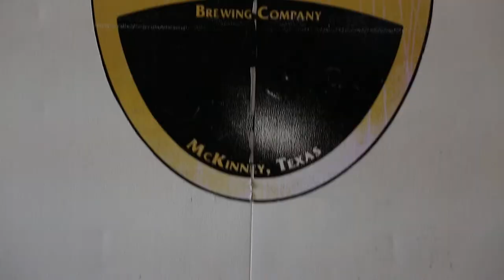RoughRiders Red Ale Now Available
The collaboration between the Frisco RoughRiders and Franconia Brewing Company is now available in select Kroger locations and other fine retailers.